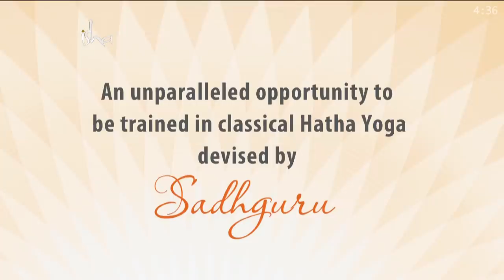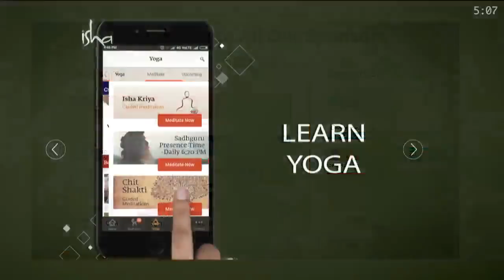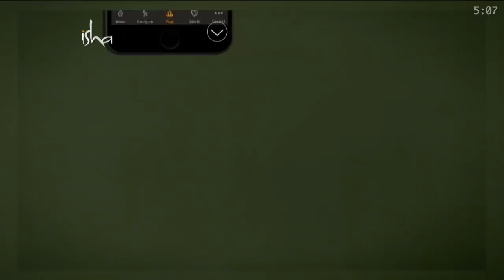MahaShivRatri 2019 Part 12/12 - Live Webstream with Sadhguru - 4:17 - 6:00AM IST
Ghatam Karthic Percussion Ensemble